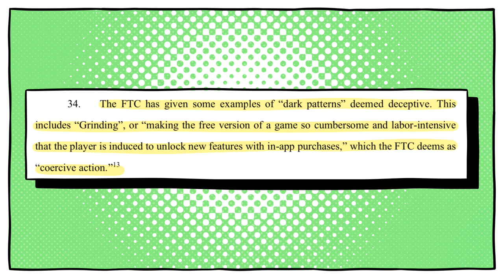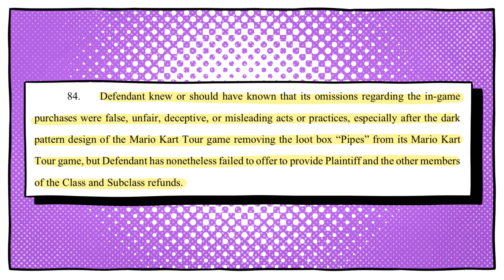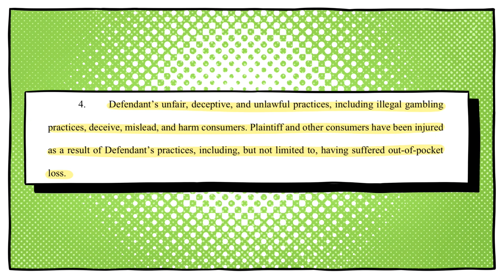Why a Child Just Sued Nintendo Over Mario Kart Lootboxes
A child's attempts to sue Nintendo of America over lootboxes in Mario Kart Tour is actually part of a bigger attempt to battle gambling mechanics in games.

Which is probably not a surprise, because let's be real: the legal system isn't actually set up to be accessible to underage children. There needs to be a grown-up pulling the strings here.

Sorry TOTK Ganondorf fans, you'll have to wait for us to provide the authentic explanation from developers as to why Ganon is so hot.

Mario Kart Tour is not a game that I personally have played, because I already own Mario Kart on devices with, y'know, actual controllers, so a free-to-pay mobile game doesn't exactly fill me with excitement. These are exactly the kinds of games that I keep my daughter away from for this exact reason.

She's been allowed precisely one mobile game that features microtransactions, but I've disabled the ability for the game to make purchases, and in fairness she hasn't touched it for years because she prefers games on the Switch. The kinds of games where you pay once and then you "own" the thing, rather than the kind where you think it's free until you realise you've spend over £100.

My mother, on the other hand, goes in for this kind of freemium nonsense with a dangerous excitement. That's a story for another day, though.

The one exception to my rule about free-to-play mobile games is good old Pokemon Go, a game that I have absolutely never put a single penny into, because in my opinion it would entirely ruin the fun if resources were any less scarce.

As a matter of fact, I haven't touched that game for a couple of years now too, simply because I filled up my inventory with items and couldn't be bothered to grind gyms just for more storage space. That's silly.

I like to think that my beloved Snorlax, Foreman, is still waiting for me.

Anyway, what was this video about?

Oh yeaaaaaahhhhh, Mario Kart Tour. I'm sure it's perfectly fine. I own Mario Kart 8 on Wii U, though, so I don't think I need a mobile version in my life. I don't even need the Switch port, really. It's all good.

Ummmmm what else should I say? Don't buy lootboxes, I guess. We don't want to encourage this kind of awful behaviour from game developers.

To be honest, I feel like the big lootbox panic is mostly over now, but that might just be because the games I play are less likely to feature them. As stated, I'm not paying very close attention to the kinds of games that are glorified slot machines for children.

Kotor

PS Oops, I just noticed I used an endslate that said that BretonStripes did the speaky on this one. Don't worry, she'll be back next time. This video just felt like more like it should be one of mine.